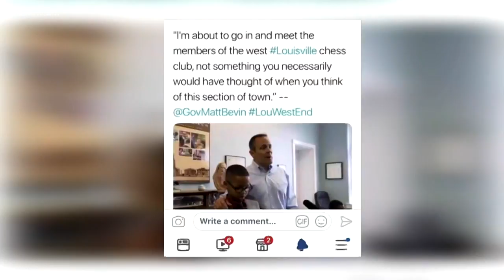Mom blasts Gov. Bevin for 'West End' comments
Brandia Todd has heard the stereotypes about the "West End" before. But she tells me she never expected it to come from the governor.